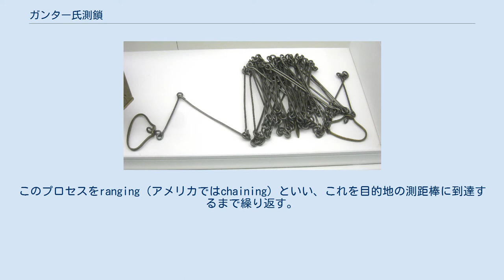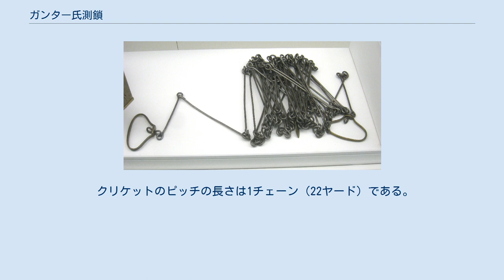ガンター氏測鎖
ガンター氏測鎖（キャンパス・マルティウス博物館蔵） ガンター氏測鎖（ガンターしそくさ）またはガンター氏チェーン（Gunter's chain）は、測量に使用される、距離を測定するための道具である。
 イギリスの聖職者で数学者のエドマンド・ガンター（1581年 - 1626年）が1620年に発明した。
それまでは長い距離を正確に測定する道具がなく、ガンター氏測鎖の導入によって、土地の形状を正確に測量して図に描くことが可能となり、法的および商業目的のために利用された。
 測鎖全体の長さがチェーン(chain)、測鎖を構成するリンクの長さがリンク(link)という長さの単位となった。
チェーンとリンクは、その後大英帝国における法定単位となった。
 測鎖は100個のリンク(link)からなる全長が66フート (20.117 m)の鎖であり、中間の測量を容易にするために、10個おきにつけられた真鍮製のリングやタグによって10のグループに分けられる。
従って、1つのリンクの長さは7.92インチである。
4分の1チェーン（25リンク）は5½ヤードであり、この長さは1ロッド（またはポール）である。
10チェーンが1ハロン、80チェーンが1法定マイルとなる。
 ガンター氏測鎖は、互換性がないように見える2つの体系を調整した。
4の倍数に基づく伝統的なイギリスの土地測量の単位と、10の倍数に基づく十進数である。
1エーカーはガンターの方法では10平方チェーン（10万平方リンク）として測量される。
よって、リンクで測量した面積を10万で割ればエーカーによる値に変換できる。
 測量士の測鎖。
アメリカ合衆国ニューヨーク州、1830年頃（国立アメリカ歴史博物館蔵） ガンター氏測鎖を使って畑やその他の土地区画を調査するには、まず角やその他の重要な場所を特定し、次にそれらの点から2点ずつ選んでその間の距離を測定する。
測量士には、測鎖を操作するチェーンマンの補助が必要である。
測距棒（通常は目立つ色の木の棒）を目的の場所の地面に置く。
始点から測鎖を測距棒の方向に広げ、測量士はチェーンマンに指示して、測鎖が完全に真っ直ぐで測距棒の方向に向いているようにする。
測鎖の先端部をピンで地面に固定し、後端部も動かないようにして、再び目的地に向かって測鎖を広げる。
このプロセスをranging（アメリカではchaining）といい、これを目的地の測距棒に到達するまで繰り返す。
測量士はチェーンがいくつ置かれたかを記録し、測定距離内に何本のリンク（チェーンの100分の1）があるかを直接読み取る。
通常、チェーンの両端はハンドルになっており、片方は測量に使用するが、もう片方は使用しない。
内側のループ（左の国立アメリカ歴史博物館の写真に見える）は、測鎖を固定するためのピンを刺す場所である。
多くのチェーンが終端をハンドルとして作られていたため、測定に含まれていた。
 全ての2点間でこのプロセスを繰り返せば、土地の縮尺図は簡単に作成できる。
このプロセスは驚くほど正確で、かつ非常に低いレベルの技術しか必要としない。
土地が平らで連続的であれば、測鎖を使った調査は簡単である。
それに対し、例えば大きな窪地や水路を越える測量は物理的に実施できない。
傾斜地では、必要に応じて片端を上げて測鎖を水平にし、起伏によって長さや面積が増えないようにする。
 ガンター氏測鎖は後にスチールテープ（巻尺の一種）に置き換えられたが、ガンター氏測鎖に由来するチェーンとリンクという単位は残った。
1チェーンは66フィート、100チェーンに等しい。
この単位はイギリスの鉄道やアメリカのいくつかの地域での位置識別子として今でも使われている。
例えば、アメリカ合衆国では、公有地測量システムの図面は200年前のデータベースとの整合性を維持するためにチェーン単位で公開されている。
アメリカ合衆国中西部では、特に農村部で、チェーン、ロッド、ポールといった単位を使った行為に遭遇することは珍しくない。
オーストラリアやニュージーランドにおいて、19世紀から20世紀初頭にかけて作られた道路の幅は通常1チェーンだった。
 クリケットのピッチの長さは1チェーン（22ヤード）である。